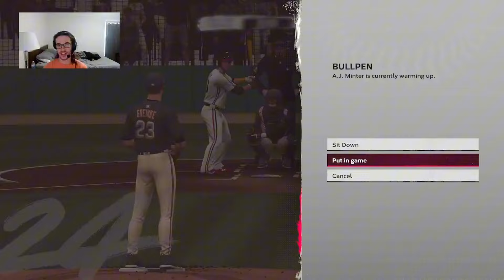CAN A FORMER CY YOUNG WINNER GET ME A WIN???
Wheel of MLB #33
For Clips check out the Tiktok: @thegreatwall19_
To Watch it Live on Twitch @thegreatwall19_